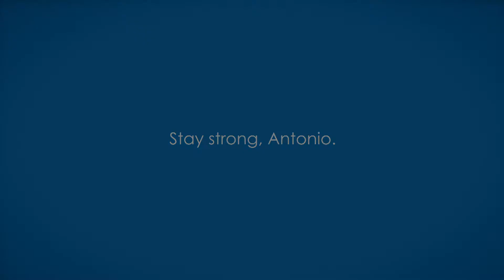Watch 4-year-old Antonio go home with a new heart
Antonio Dawson was with us at the Herma Heart Center for 233 days, more than seven months, while he waited for a heart transplant. That’s a long time for anyone, but just imagine how that must seem to a 4-year-old! Learn more about the Herma Heart Center at Children’s Hospital of Wisconsin